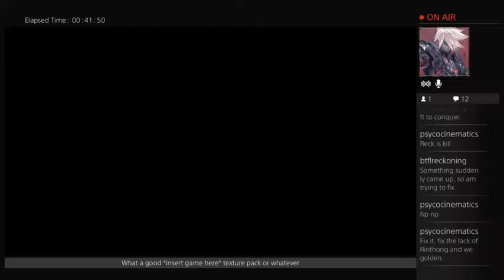Final Fantasy XIV: Heavensward - Sunken Temple of Qarn (NM)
I ran Sunken Temple to level my Dark Knight a little. I thought I was doing alright, and it felt like I was really starting to get the hang of running Dark Knight. Above all else, I had fun running this on Dark Knight, and that's all that really matters.